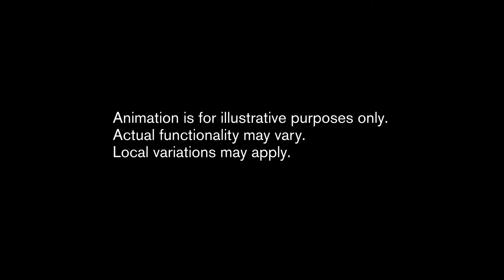The all-new Volvo XC90 - voice control animation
The designers and engineers behind Volvo's all-new XC90, which will be revealed later this year, have completely re-conceived the way drivers operate their cars by dispensing with the normal array of buttons and replacing them with a large tablet-like touch screen. The touch screen interacts with an adaptive digital instrument cluster in front of the driver, while vital information is projected on the head-up display on the lower part of the windscreen. The user interface also includes thumb-reach controls on the steering wheel and state-of-the-art voice control.